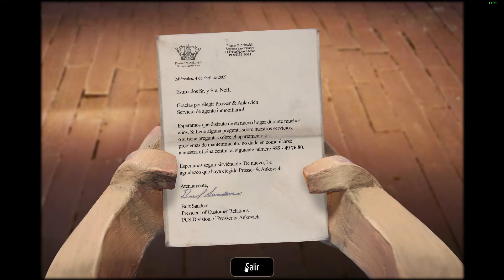The Dream Machine Traducción al Español en proceso Video Gameplay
Estoy embarcado en el proyecto de traducir este grandioso juego al español en su totalidad. No empecé hace mucho pero si le estoy poniendo muchas ganas.
Llevo mucho mas traducido de lo que se ve en el video pero a falta de realizar correcciones comparto algunas imágenes.
He estado en comunicación con el desarrollador y parece que por ahora le gusta mi trabajo. Tratare de ser constante.

En el link de abajo iré poniendo las actualizaciones o la información que tenga sobre la traducción y el juego.